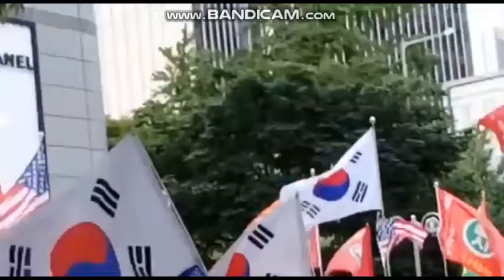예일大生-세계적호황,한국만불황-美,英,佛,日 보수집권이 추세